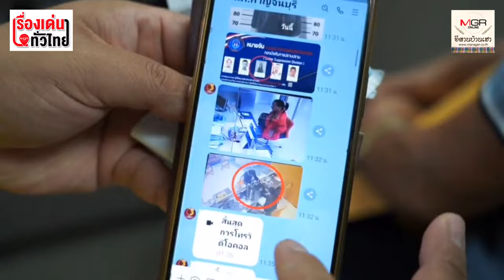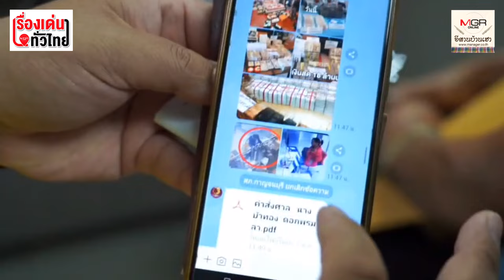ยายขอนแก่นถูกแก๊งคอลเซ็นเตอร์หลอกโอนเงินหมื่นเกลี้ยงบัญชี : เรื่องเด่นทั่วไทย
น่าสงสาร!...ยายบัวทอง  อายุ 63 ปีถูกแก๊งคอลเซ็นเตอร์โทรหลอกโอนเงินสด 10,000 บาท ที่เพิ่งได้รับจากโครงการเงินแจกของรัฐบาลและเงินผู้สูงอายุ เบี้ยเลี้ยง อสม. อีก 6,800 บาทจนเกลี้ยงบัญชี